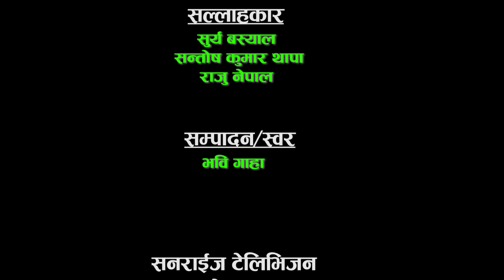जनतासंग माथागढी With Punam chidi Ep.13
A SUNRISE TELEVISION PRESENTETION: